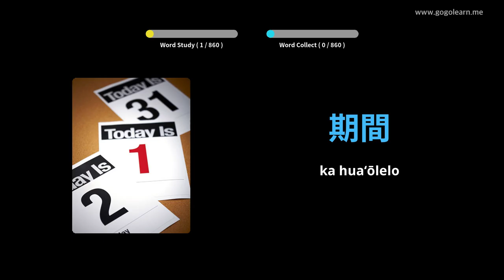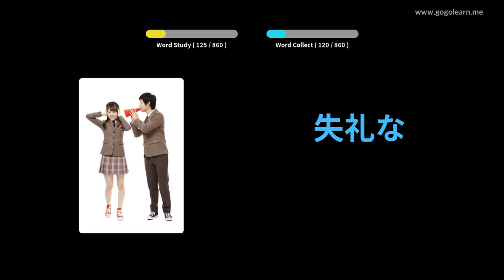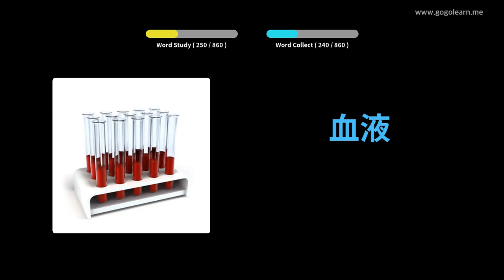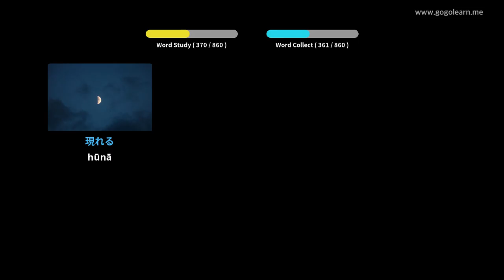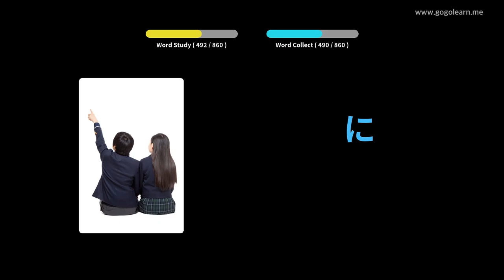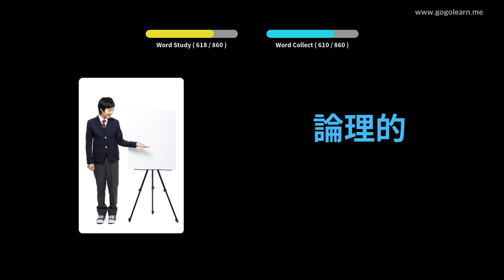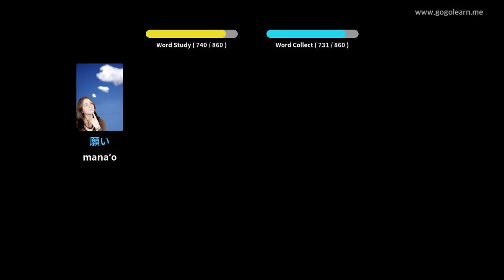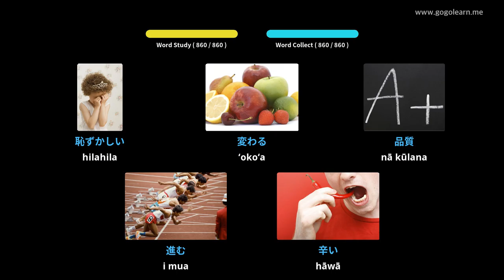Ke Kula Kaiapuni ʻĀina Iapana | Golearn